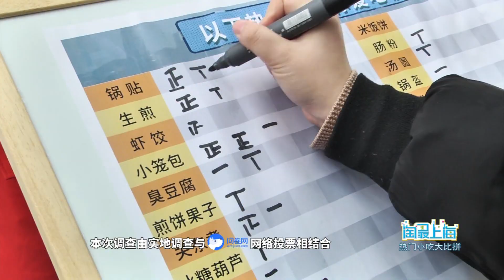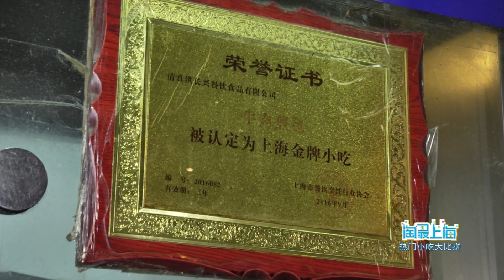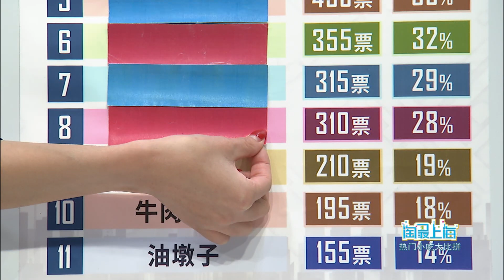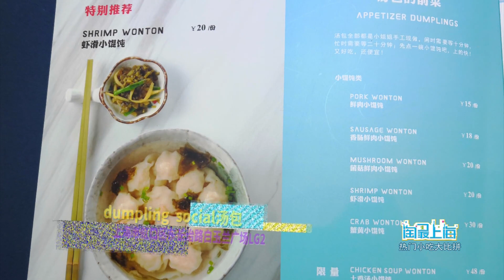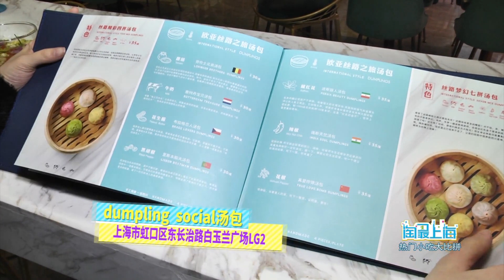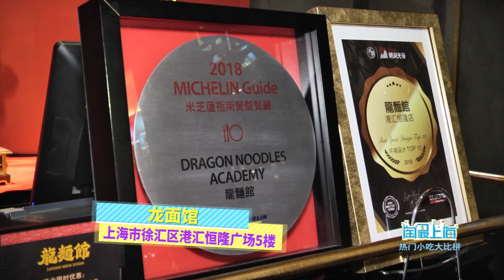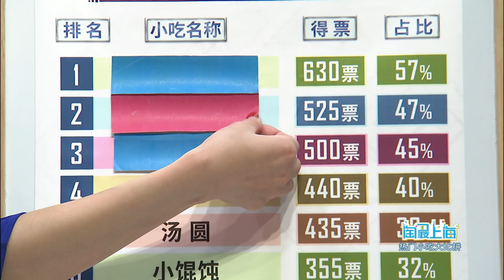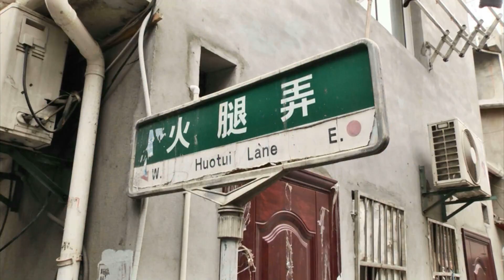【上海覓食】熱門小吃大PK哪個會是最好吃的呢？| 歡迎訂閱日欣傳媒官方頻道